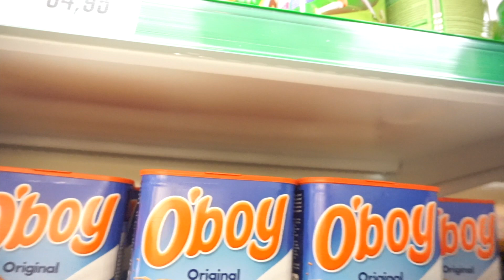MY LAST CHECK UP AND ULTRASOUND @ 38WEEKS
MY MIDWIFE SHE IS SO KIND SHE TAKING CARE OF ME INIRE MY PREGNANCY,,PERO MINSAN NAKAKAINIS😊,,HINDI NYA KC SINBI NA SUHI/BREECH BABY KO KONG KAILAN 36WEEKS NA TSAKA PA NYA SINABA,,KAYA SOBRANG STRESSED AKO NONG MGA TIME NA YON,,WALA AKO MAGAWA KUNDI MAGDASAL AT UMIYAK, KINAKAUSAP KO DIN SI BABY..

PS. SORRY SA MGA KAMOT GANON TALAGA SOBRANG DAMI NG PINAHID KO JAN WALEY EFFECT HEHEHE,, SABI NG MIDWIFE KO SADYANG MY MGA SKIN NA IBANG TYPE,,SA MGA MOMMY OUT THERE MAKAKARELATE SA SITWASYON KO.. LOVE YOU ALL...